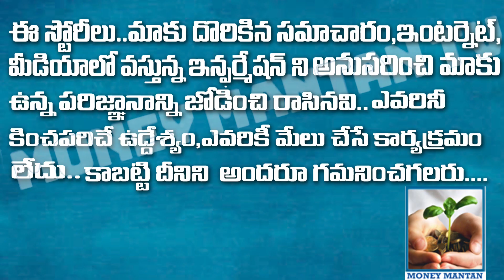Indian Eateries Now NEW YORK Gastronomic toast | Indian Food | London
Indian Eateries Now NEW YORK Gastronomic toast | Indian Food | New York | London | gastronomic Toast#motivation